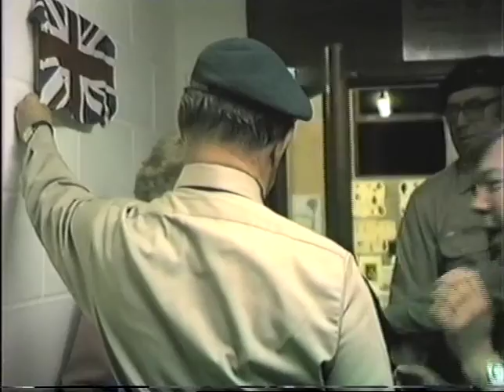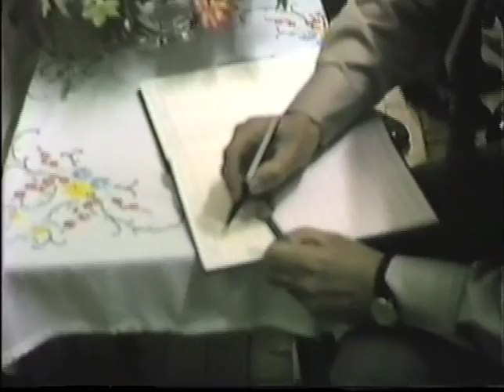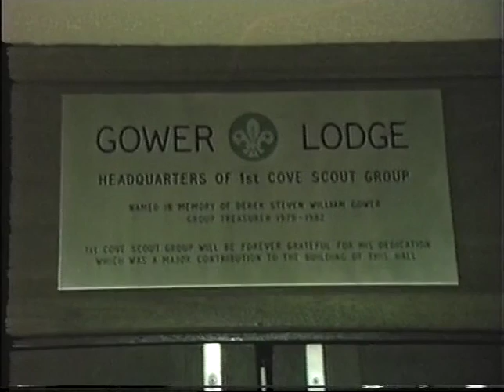The opening of Gower Lodge - 9th October 1983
(Filmed by Pete Gayler)